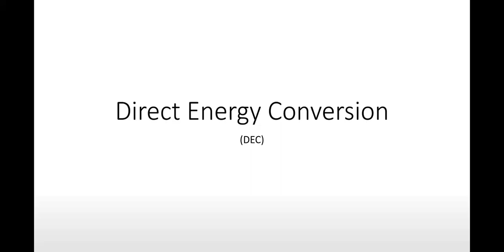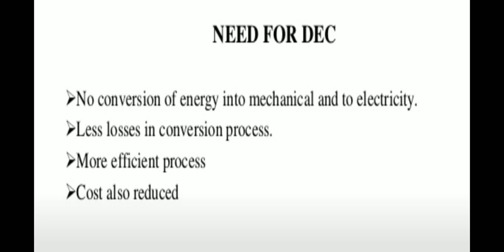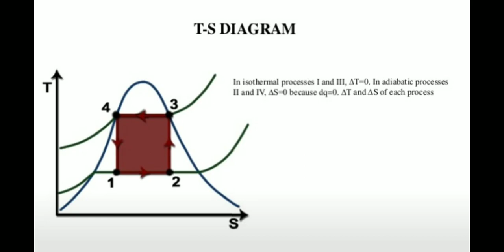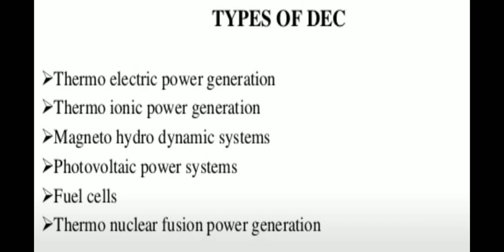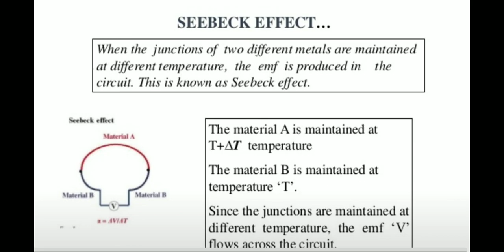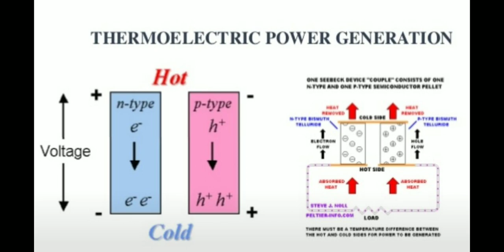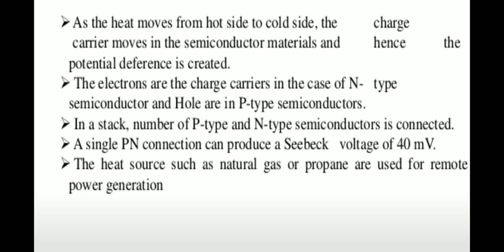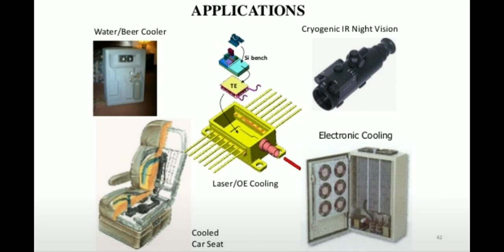direct energy conversion systems